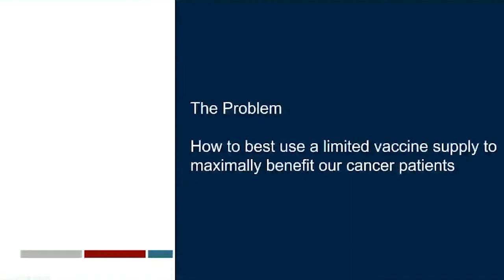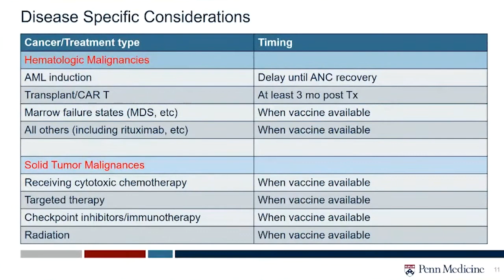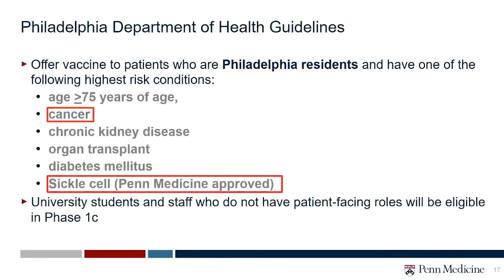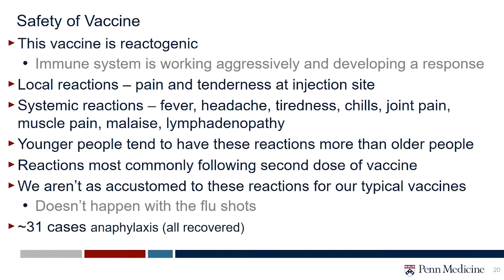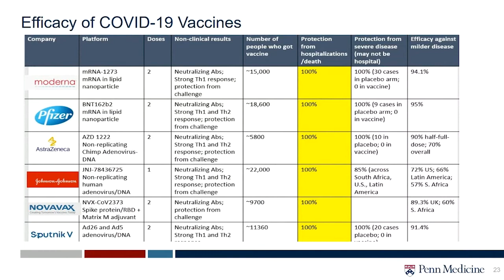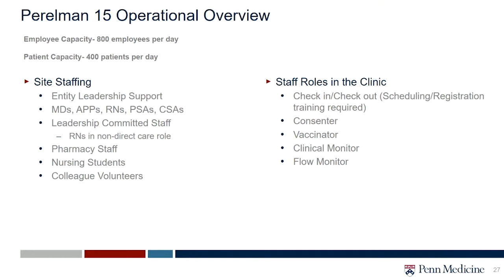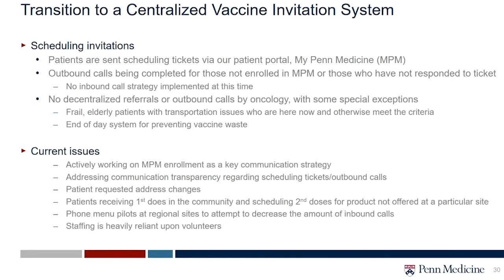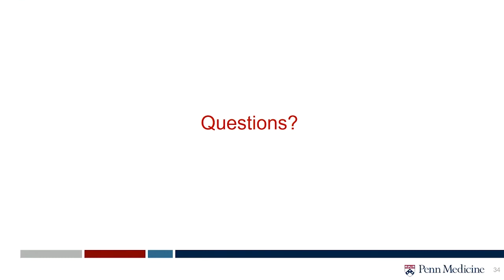COVID-19 and Cancer: Virtual Town Hall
Specialists at Penn Medicine answer questions about cancer care during COVID-19, vaccination of cancer patients, and current research surrounding cancer and coronavirus.

Speakers and topics include:

0:00 - Cancer and COVID-19 Vaccination | Lawrence Shulman, MD
10:21 - Safety and Recommendations for Cancer Patients | Lynn M. Schuchter, MD
26:39 - Implementations of COVID-19 Vaccines for Cancer Patients at Penn | Lindsey Zinck, MSN, RN, OCN, NEA-BC
48:04 - Q&A